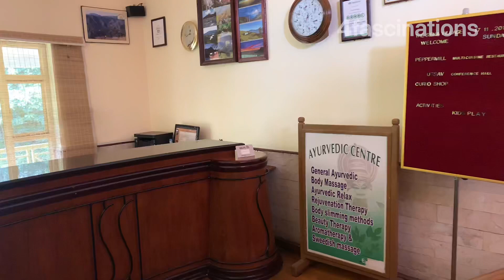VACATION AT SIENA VILLAGE MUNNAR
4fascinations by vishal johny. Our wonderful visit at siena village Chinnakanal munnar. Its a 4 star hotel located admist the mountains.